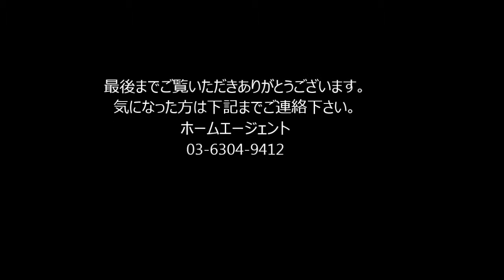202パルコン フレックス ＪＫ